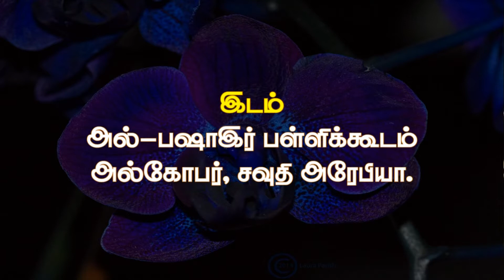ஃபிக்ஹ்-ஜகாத்தின் சட்டங்கள் (அஹ்காமில் ஜகாத் நூலின் விளக்கம்) தர்பியா - 8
ஃபிக்ஹ்-ஜகாத்தின் சட்டங்கள் (அஹ்காமில் ஜகாத் நூலின் விளக்கம்) தர்பியா - 8, உரை: மௌலவி அஸ்கர் சீலாணி

அல் கோபார், ராக்காஹ், தம்மாம் & தஹ்ரான் அழைப்பு மற்றும் வழிகாட்டல் நிலையங்கள் இணைந்து நடத்தும் தர்பியா நிகழ்ச்சி,
நாள்: 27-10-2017, வெள்ளிக்கிழமை, மதியம் 12.30 முதல் மாலை 5.00 மணி வரை, இடம்: அல்-பஷாஇர் பள்ளிக்கூடம், அல் கோபார், சவுதி அரேபியா.